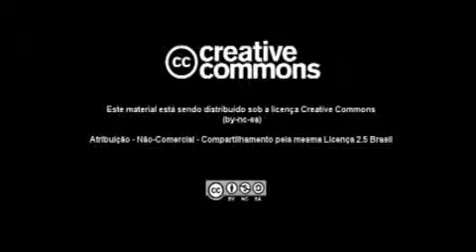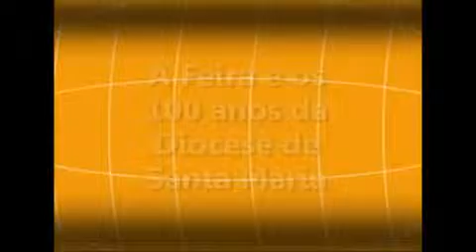Mensagem Bispo Hélio